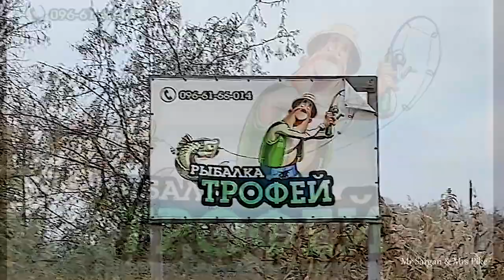Жор осенних щук. Озеро Трофей. Дальник.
Озеро Трофей. Дальник (Одесская область). Вместе с Сергеем попали на жор осенней щуки.
 За последние месяцы в озеро запущено три  тонны щуки. Много поклевок. В основном щука до 1 кг. Хотя раньше попадались до 3-х кг. Если подобрать проводку, то хорошо ловится на воблера, колебалки, вращалки. Много сходов на "железо". Часто цепляется за краешек пасти. Много эмоций. Щука хорошо сопротивляется. Спасибо администратору водоема за теплый прием.